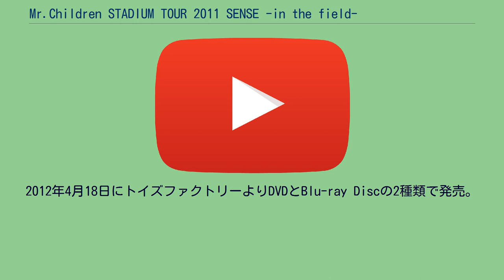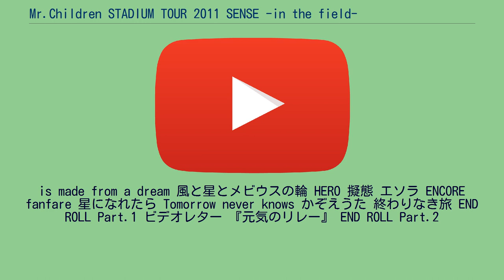Mr.Children STADIUM TOUR 2011 SENSE -in the field-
Mr.Children 」 Mr.Children STADIUM TOUR 2011 SENSE -in the field- 『Mr.Children STADIUM TOUR 2011 "SENSE" -in the field-』（ミスターチルドレン スタジアム ツアー にせんじゅういち センス イン ザ フィールド）はMr.Childrenのライブビデオ。
2012年4月18日にトイズファクトリーよりDVDとBlu-ray Discの2種類で発売。
『Mr.Children "HOME" TOUR 2007 -in the field-』以来4年ぶりのスタジアムツアー『Mr.Children STADIUM TOUR 2011 "SENSE" -in the field-』を映像化した作品。
本作品は長居陸上競技場での公演が収録されている。
大阪で行われた公演が商品化されるのは初めてで、関東圏外のライブとしても『Mr.Children "HOME" TOUR 2007』の名古屋公演以来2度目となる。
また、当日は雨天の中開催されており、Mr.Childrenのライブで降雨しているものが映像化されるのもこれが初めてである。
前回のスタジアムツアーと同様にアルバム名がタイトルに入っているが、代表曲を中心に披露しアルバム収録曲がほとんど披露されなかった前回とは異なり、「ロザリータ」「Forever」を除くすべてのアルバム収録曲が演奏された。
『Mr.Children TOUR 2011 "SENSE"』で披露されなかった「蒼」「ハル」が演奏されたことによって、『SENSE』収録曲はすべてライブで演奏されたことになる。
2012年4月30日付オリコン週間ランキングでDVDとBly-ray共に初登場1位を獲得し、同時発売の34thシングル『祈り 〜涙の軌道/End of the day/pieces』と合わせ史上初の3部門同時制覇の快挙となった。
また、BD総合ランキングは史上初の2作連続首位、ミュージックDVDランキングでも首位10作連続歴代単独1位となる記録となった。
OPENING かぞえうた Prelude HOWL 未来 I'm talking about Lovin' innocent world MC Replay 君が好き MC Mirror 蒼 I CENTER OF UNIVERSE SE 365日 ハル ロックンロールは生きている ニシエヒガシエ Everything
is made from a dream 風と星とメビウスの輪 HERO 擬態 エソラ ENCORE fanfare 星になれたら Tomorrow never knows かぞえうた 終わりなき旅 END ROLL Part.1 ビデオレター 『元気のリレー』 END ROLL Part.2